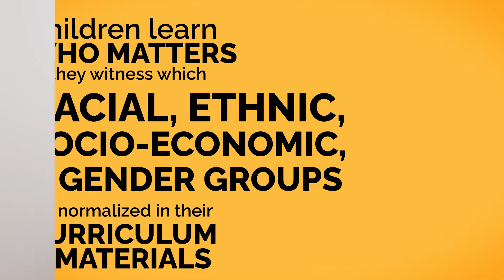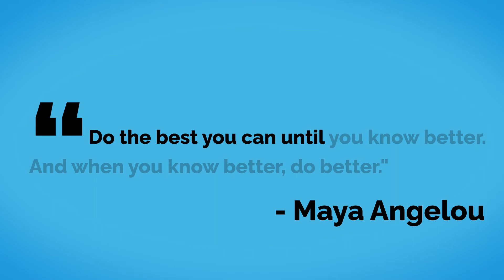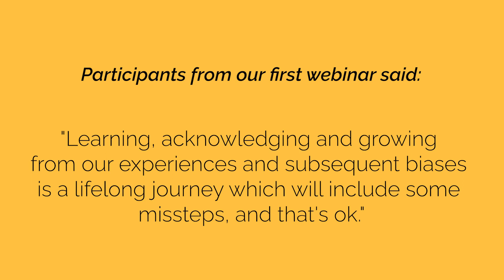QSLA & PEACH: Understanding How Color Blindness is Really Color-Evasiveness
This webinar will be offered twice, in English and Spanish in early November 2022. To join us in these conversations, click here to enroll